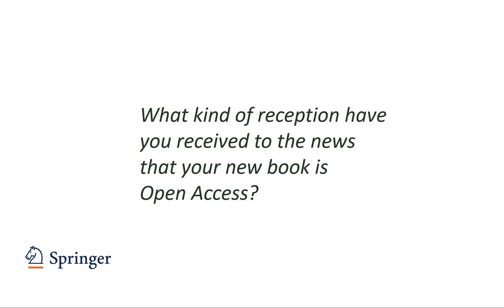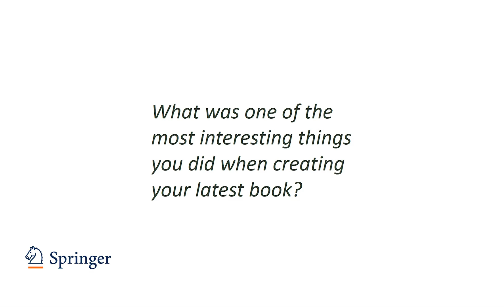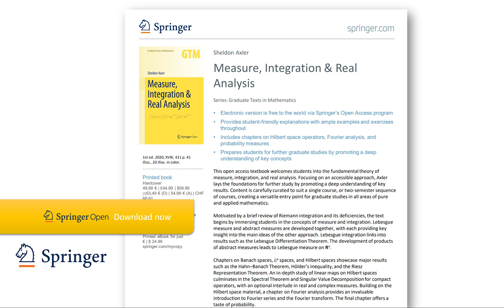Author Interviews – Sheldon Axler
Watch our Author Interviews series with Sheldon Axler!

Sheldon Axler author of the new Springer Mathematics open access book Measure, Integration & Real Analysis sits down with Springer Math to answer a few questions and provide some insight into publishing with Springer.